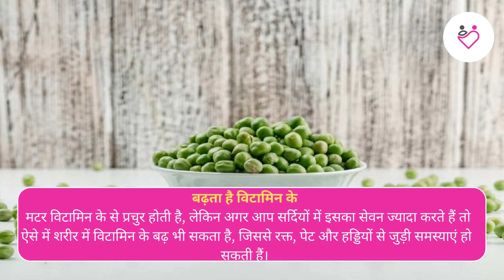ज्यादा मटर खाने के नुकसान : Pakhihealthx